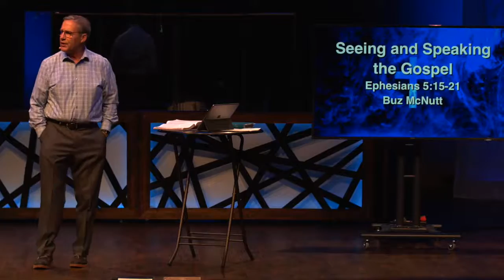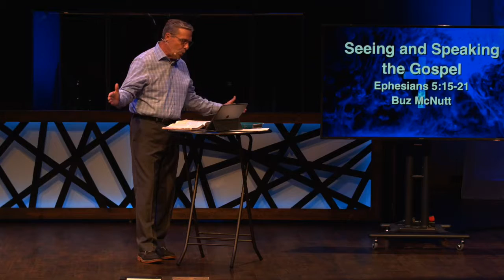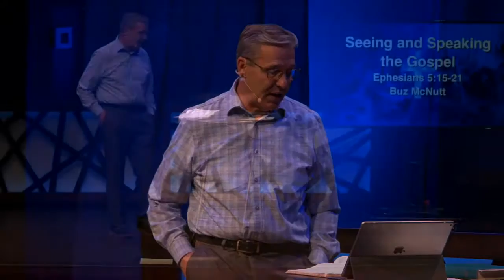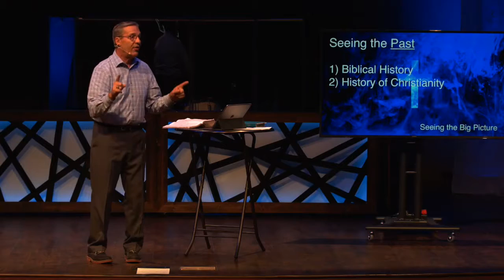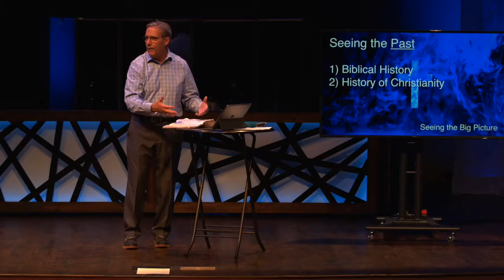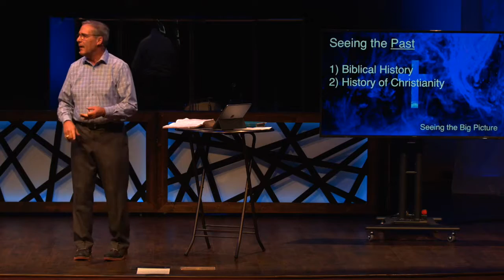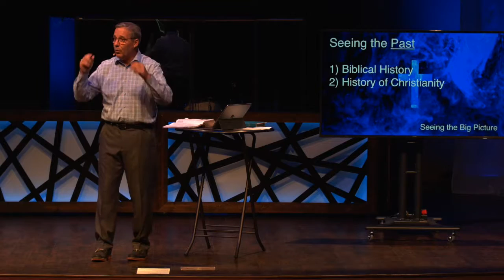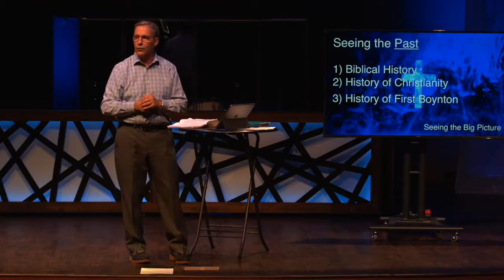Seeing and Speaking the Gospel